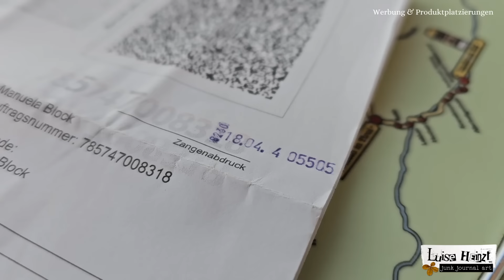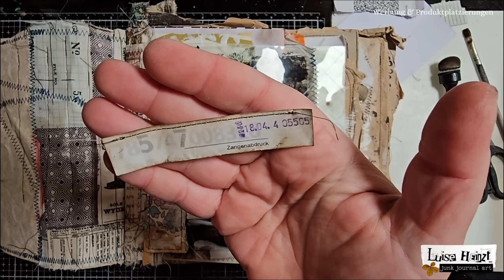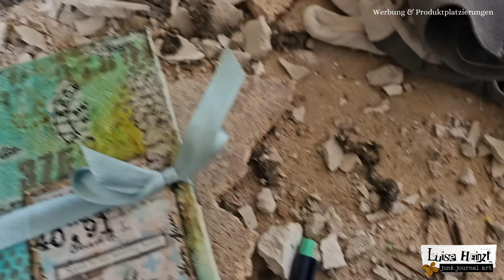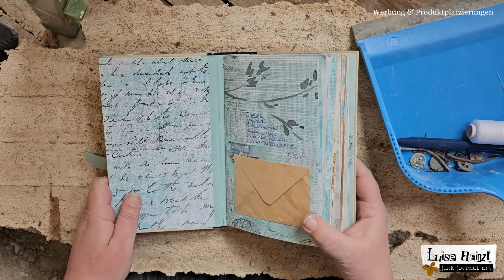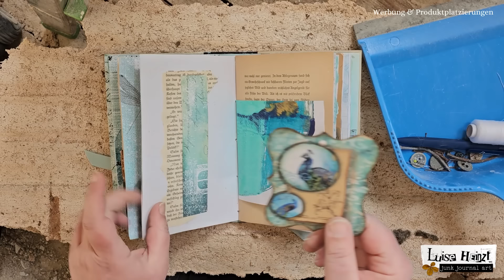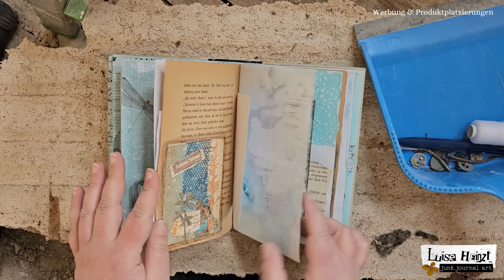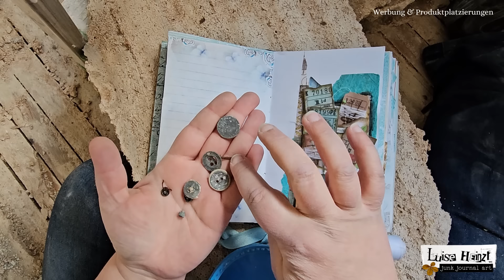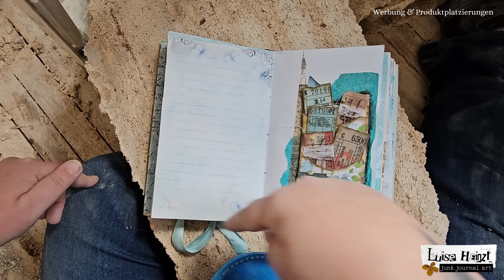Last video from my old & first video from my new craft room! Let's travel trough time together!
This feels totally surreal, but welcome to the last video from my old craft room and welcome to the first video from my new craft room - somehow simultaneously. We're going to travel through time together today and we're going to say goodbye to my old room and hello to my new room! Enjoy!

FOUND OBJECT FLORALS - JUNK JOURNAL PAGES

BRUSHED BLOSSOMS - JOURNAL BACKGROUNDS:

MY SHOP - DIGITAL PAPER & HANDMADE TREASURES: